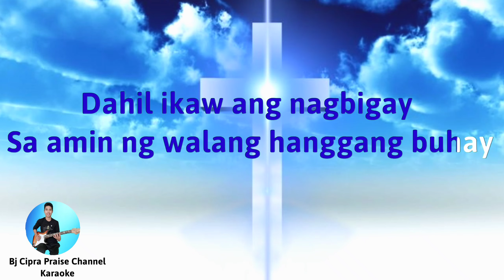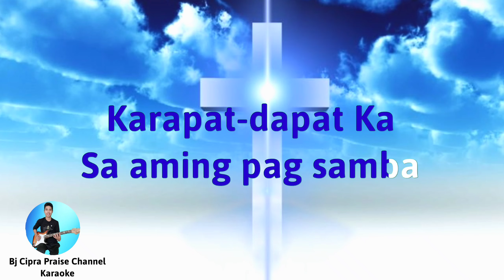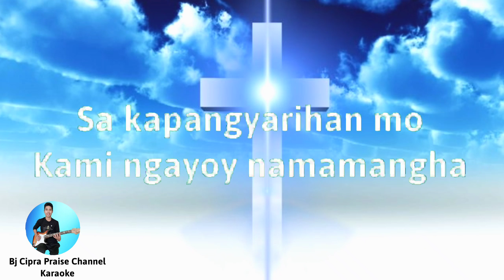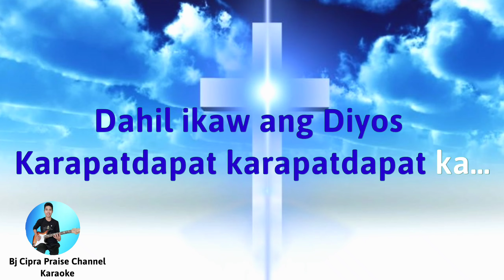Karaoke | Karapatdapat ka by Rj Santiago